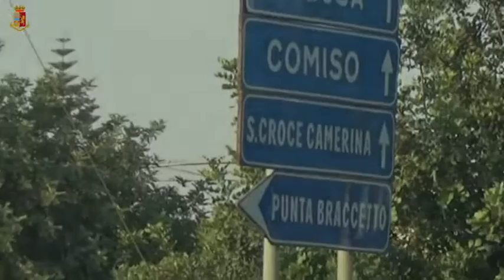Droga venduta ai turisti a Santa Croce Camerina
Gli arresti di ieri fanno seguito a quelli di un anno fa, quando una banda che spacciava a Punta Secca e Punta Braccetto era stata fermata. Leggi l'articolo su MeridioNews.it